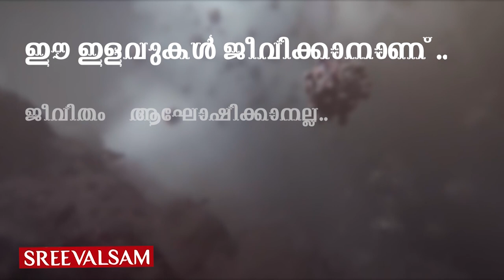വായില്‍ തോന്നുന്നത് ട്രംപിന് പാട്ട്..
വായില്‍ തോന്നുന്നത് ട്രംപിന് പാട്ട്.. കോവിഡ് രോഗിയുടെ ശരീരത്തിലേക്ക് അണുനാശിനി കുത്തിവെച്ചും അള്‍ട്രാവയലറ്റ് രശ്മികള്‍ കടത്തിവിട്ടും വൈറസിനെ തുരത്താന്‍ സാധിക്കുമോ എന്ന് പരിശോധിക്കണം.. കൊറോണ വൈറസിനെതിരെ ചൂടും പ്രകാശവും ഉപയോഗിക്കാം..